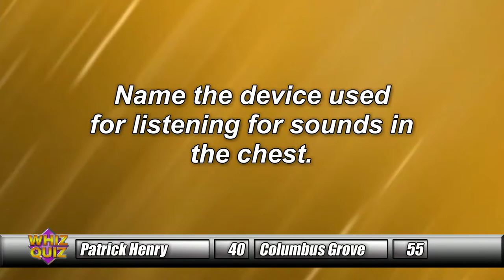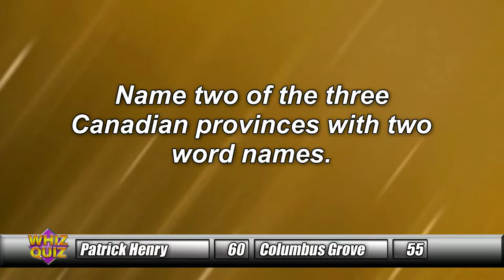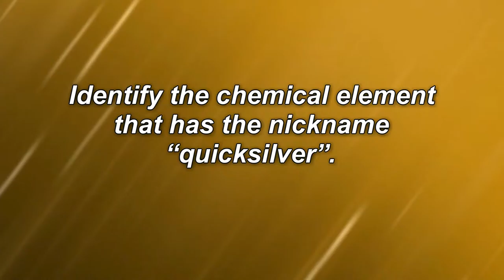Crestview vs. Delphos Jefferson, Patrick Henry vs. Columbus Grove 4/4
Crestview vs. Delphos Jefferson
Patrick Henry vs. Columbus Grove
Segment 4/4